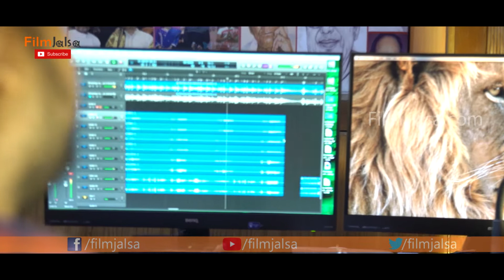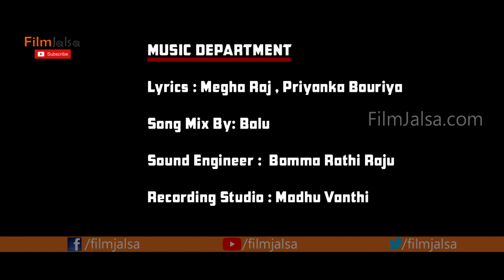Corona Virus Song performed by Gabbar Singh Team| Janasenaparty | Corona_Hatao_Desh_Bachao | Pawan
Watch#CoronaVirus Song performed by GabbarSingh Team